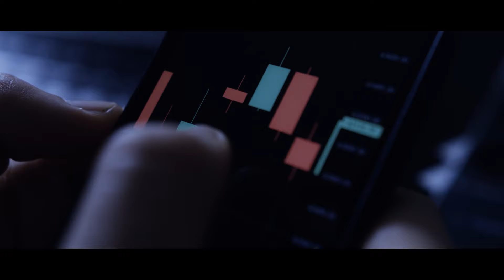Христиане не ожидали такого. Смотрите что случилось в этой церкви!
В этом видео вы услышите, о том что сделалось недавно в одной церкви
🔴Вы можете поддержать нас финансово:
🔸ПриватБанк:
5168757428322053  UA   (гривна) (IVAN HUMENIUK)
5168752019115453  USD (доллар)